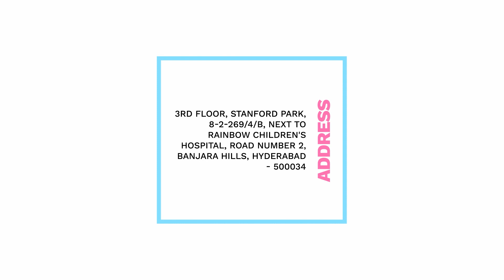Blastocyst Culture in IVF